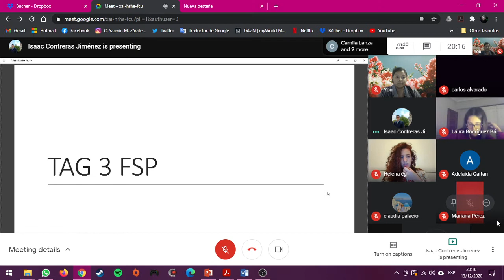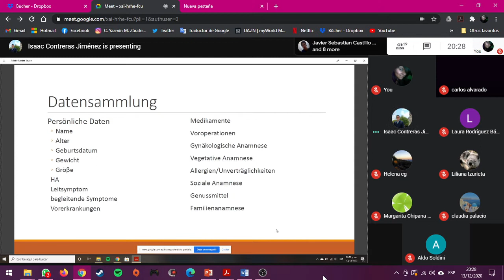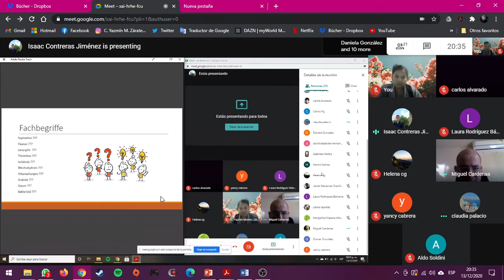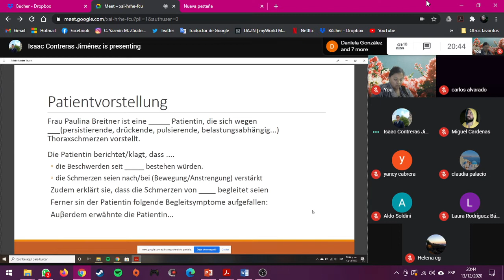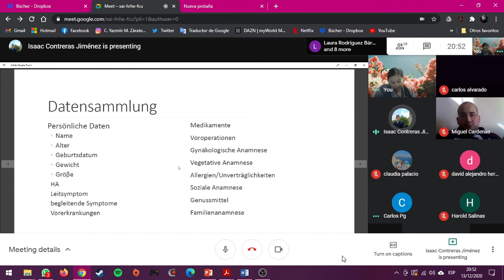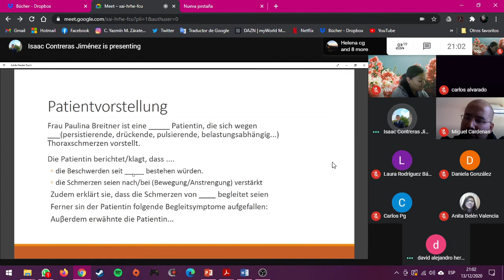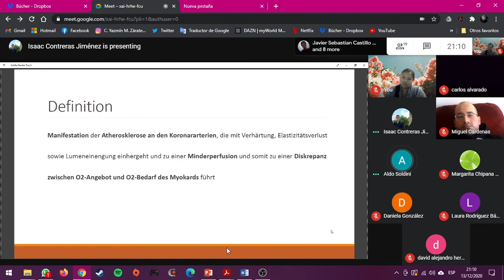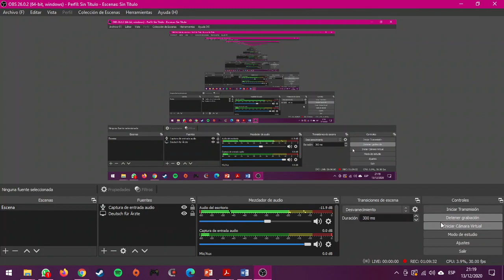Vorbereitung auf die FSP (Tag 3)